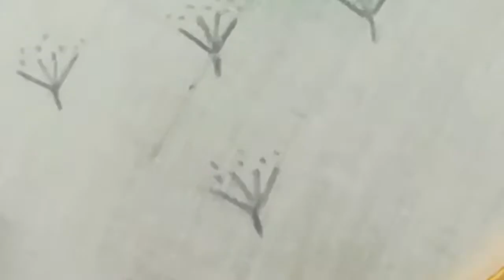step by step hand embroidery tutorial for beginners : simple and easy all over flower design.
Simple and easy hand embroidery ideas for you.
Hope it is useful for beginners.